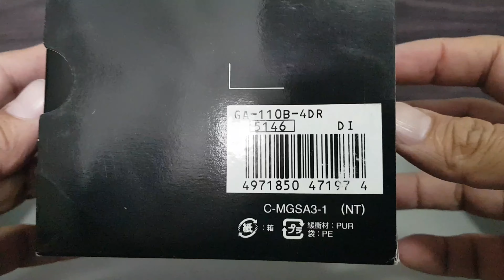G-Shock | GA-110B-4 "Hyper Pink" | Unboxing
Like this video if you do and share to fellow g-shock enthusiasts. Post your comments below and let me know on how to improve my videos. Peace!